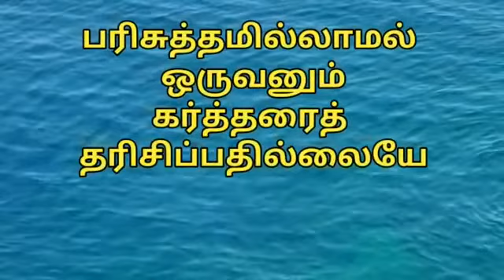உங்களுக்கான இன்றைய தேவனுடைய மன்னா/12/09/2021/Pr.B.Dhana Seelan/CLC KOLLEMCODE